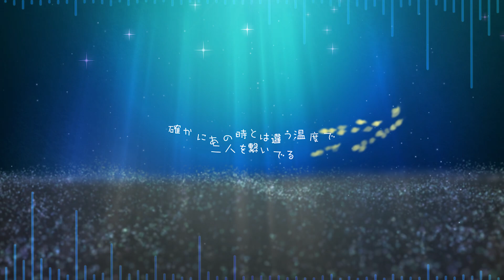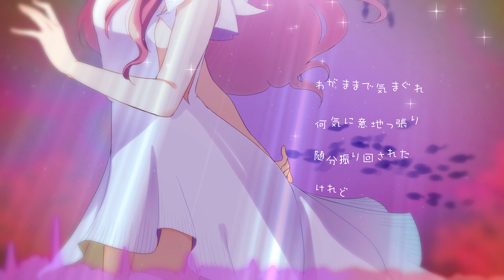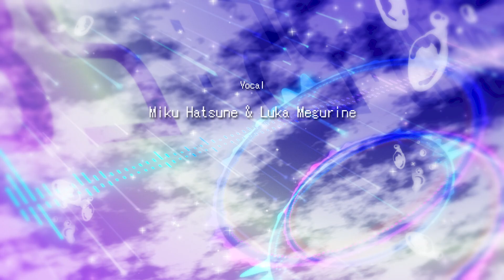OSTER project- kissing fish feat. 初音ミク & 巡音ルカ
♬ kawaii future bass♬

「OSTERさんのCD VOL.2」収録楽曲、kissing fishのMVです！

Vocal: Miku Hatsune, Luka Megurine
Music, Lyrics, Movie Programming: OSTER project
Illustration, : せきはら

歌詞

密かに　花開いた　はじめての想いは
私だけの色でここにあって
まだ戸惑いながらも触れ合う指は
確かにあの時とは違う温度で
二人を繋いでる

久しぶりに来たねと　見上げた水槽の
光がゆらゆら　二人を照らす
手を伸ばせば届きそうと
無邪気に笑い合った
この瞬間をきっと夢見てた

好きという言葉の数だけ誰かを傷付けて
それでも自分が見つけられなかったけど
キミがくれる優しさが私を変えてくれたから
もう逃げたりしないよ

キラキラ光る鱗　流星群のように
降り注ぐ海の底　あなたと私だけの世界
ねえ　唇重ねて　空気を分け合って
生きてゆこう
あなたがくれる新しい世界
大切に想ってるよ
これからもずっとだよ

わがままで気まぐれ　何気に意地っ張り
随分振り回されたけれど
キミの大切なものちゃんと分かってるから
ほっとけないよ　俯く横顔

丁寧に拾い上げてくれた
溢した涙も　痛みも嘘も
過去も未来も　すべて
新しい意味をあなたが与えてくれたから
私はここに立ってる

キラキラ光る涙　二人分混ざって
苦しさも　嬉しさも
残さず全部　分け合っていこうね
そして描いた未来
いつでも寄り添っていたいから
繋いだ手溶けるほど強く
握っていて　広い海の中
決して逸れないように

青く揺らめく夢　このまま醒めないで
隣で同じこと考えてるかな
もうそれで充分かも…
だけどまだ探してたい
一緒にいる意味を

キラキラ光る鱗　流星群みたいで
泣けちゃうな　恋をして
重ねてきた願いの数だけ
二人　花咲かせた　「特別」という想いを大切に
私たちだけの色彩で　守ってゆこう
鮮やかに光溢れる　この世界で